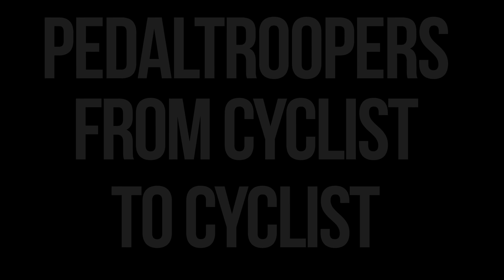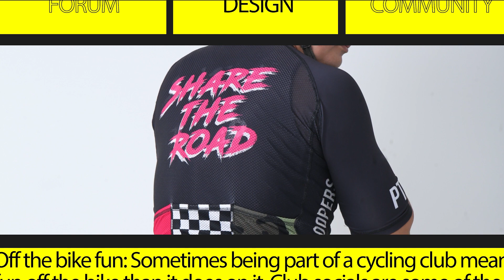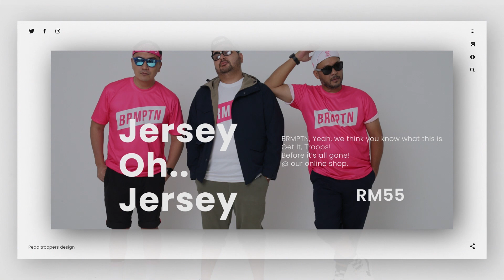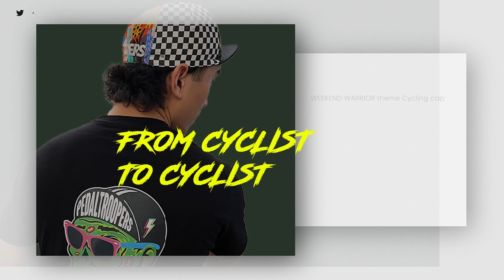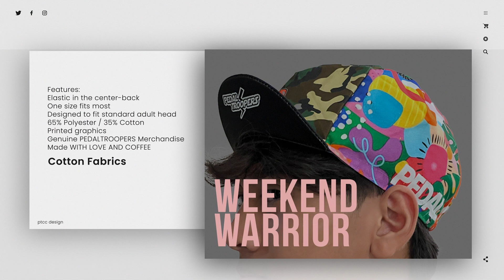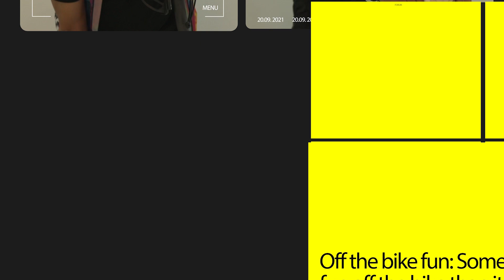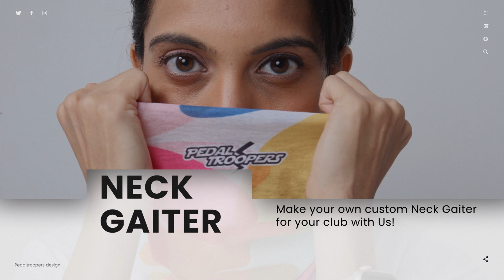ON X ON Eps.7 - BOTAK KUANTAN - PRO BMX RIDER MALAYSIA, SEA GAMES 2019 WINNER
Hi Troops! kali ini seru banget kita kedatangan Sheikh Muhammad Taslim A.k.a BOTAK KUANTAN , dia Atlit profesional BMX Flatland loh, simak cerita dia dari awal hingga sebagai pemenang SEA GAMES 2019 di cabang olah raga sepeda BMX ya, Thanks Troops!

00:00 podcast highlights
02:06 Intro Firman
03:16 Intro Hairi
04:00 Intro Tasleem
06:43 kategori BMX di Malaysia yang terkenal
09:15 Start main sepeda BMX
12:10 perbedaan Flatland dan Park
13:27 terlalu banyak trik “FreeStyle”
14:00 elemen penting BMX flatland
15:00 5 unsur penilaian Juri
16:06 kompetisi IOXC Indonesia
19:00 Sepeda “Botak Kuantan”
28:09 kenapa Flatland?
29:30 komunitas FOLOBMX
30:52 kegiatan FOLOBMX
33:25 Achievement
36:13 persiapan mengikuti Sea Games
38:00 perhitungan BMX flatland di Sea Games
42:30 kompetisi paling berkesan
43:50 kenapa Jepang?
47:15 tujuan komunitas FOLOBMX
50:00 logo FOLO BMX
50:45 visi dan misi FOLO BMX
54:03 harapan Botak
54:30 UCI
57:21 how to join competition
01:00:00 harapan untuk scene BMX
01:03:30 lokasi bermain BMX Flatland di Kuala Lumpur
01:05:30 impian Botak sebagai atlit
01:06:50 Favorit trik Botak
01:08:40 Safety tips

See you on the road Troops!!

Concept Podcast by PEDALTROOPERS
Set Design by PEDALTROOPERS
Venue at MINIMARISUTO STUDIO SDN. BHD.

Hosting by HAIRI & FIRBOY

Master Camera by GJOHN
Cam 1 by JUSTY